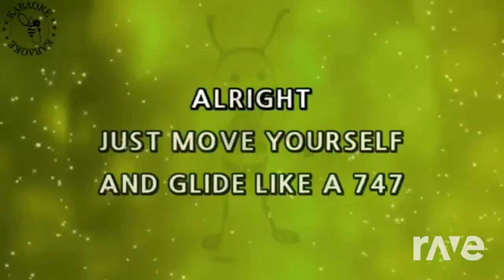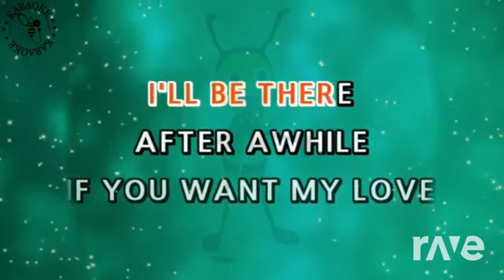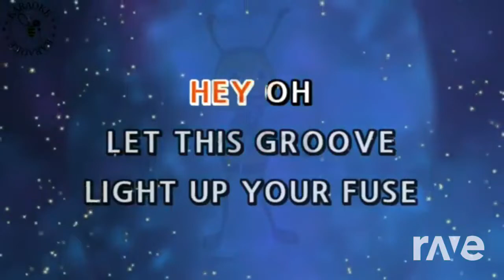Despacito Vocals Groove